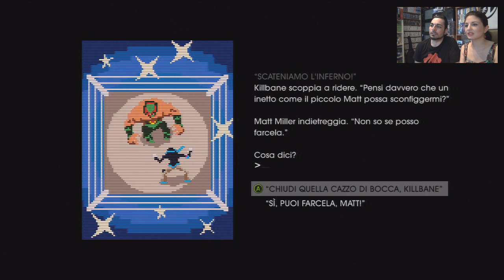SAINTS ROW 4 (IV) GAMEPLAY ITA PT 10 - AVVENTURE TESTUALI, MECH, PEDATE AL GUARDIANO